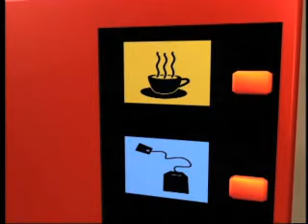İş Sağlığı ve Güvenliği 2 - Maceralar